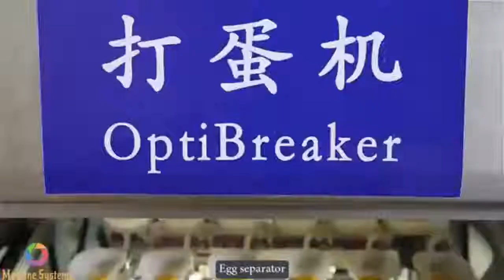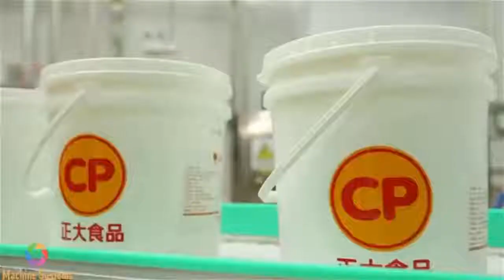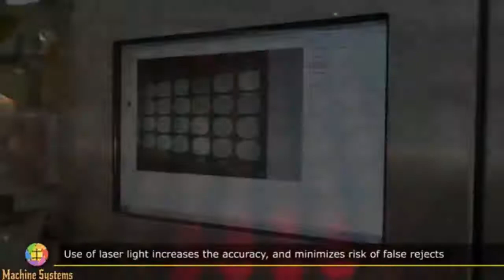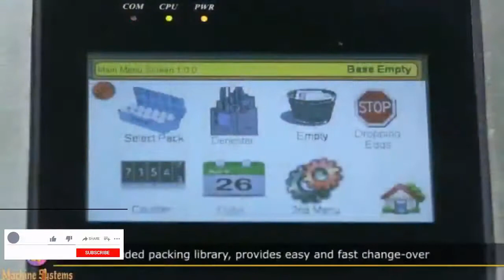Amazing Factory Poultry Processing Plants Machines & Production Processes Goats Milking Technology .